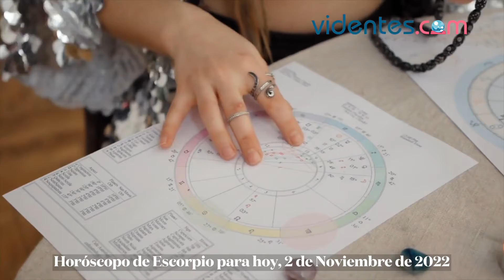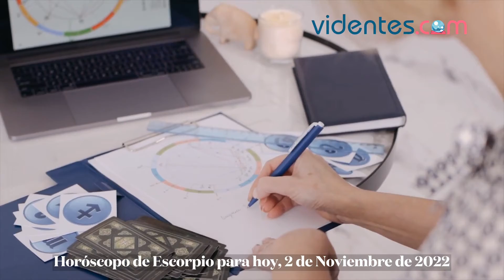HORÓSCOPO DIARIO 🔥❤️🌔 ESCORPIO ♏ MIÉRCOLES, 2 DE NOVIEMBRE DE 2022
Horóscopo de hoy, miércoles 2 de Noviembre de 2022. El horóscopo para hoy: descubre tu futuro gracias a mi horóscopo diario para ti.